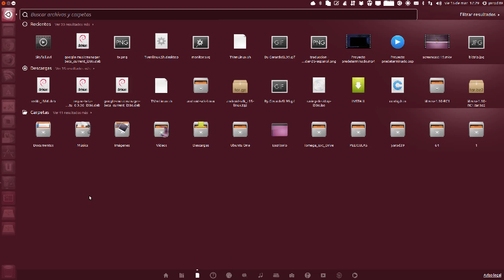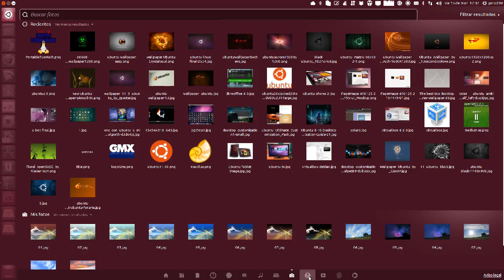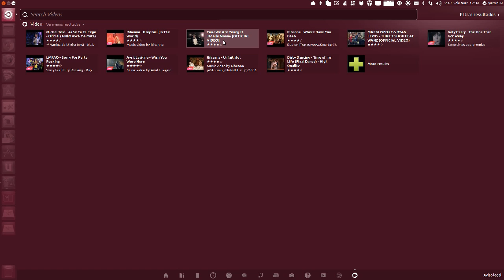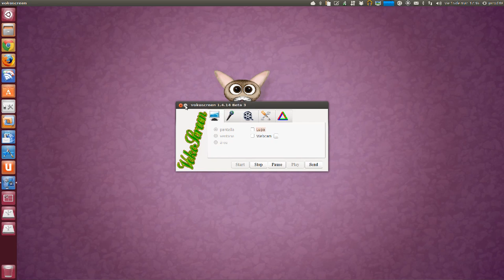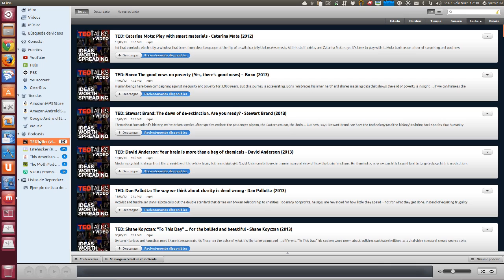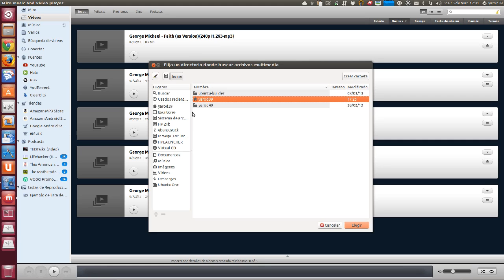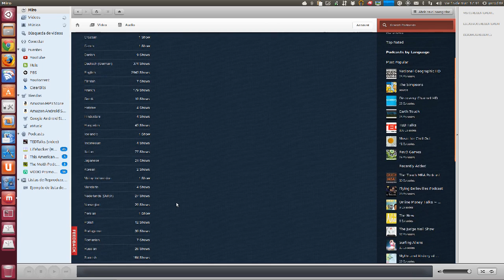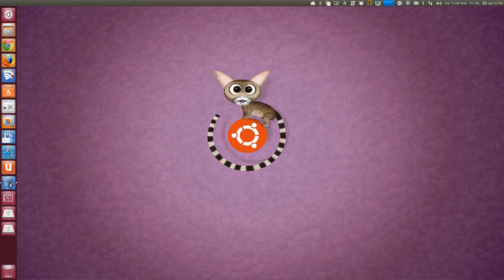NOVEDADES Y MIRO PLAYER 5.0.4 UBUNTU LINUX UBUNTU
Algunas novedades que he hecho a mi Unity, indicadores y review de la última versión del Multimedia Center Miro Player 5.0.4
sudo add-apt-repository -y ppa:pcf/miro-releases
sudo apt-get update
sudo apt-get -y install miro